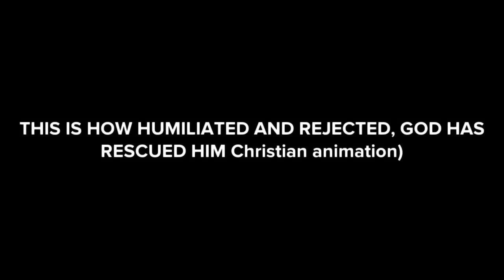THE POWER OF FAITH; How GOD Guides HIS CHILDREN Through DIFFICULTIES (Christian animation)